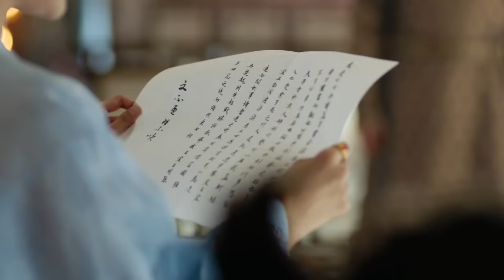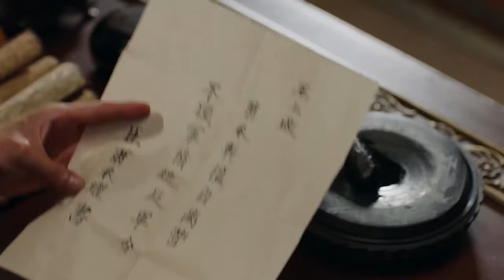【護妻】心機女見郡主和殿下如此恩愛，想對郡主下手，怎料殿下霸氣護妻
CAN-DSJ